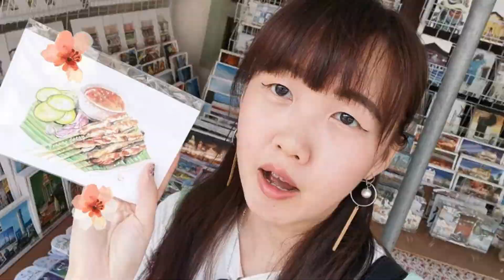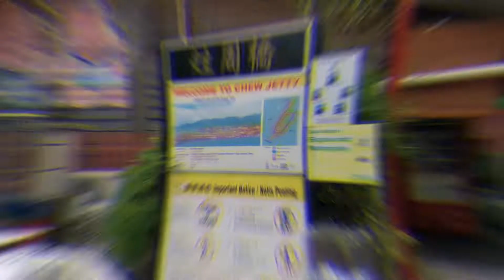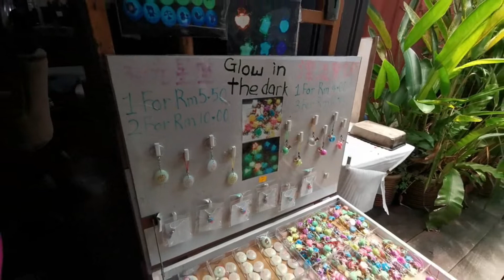【槟城 .TRAVEL VLOG】乔治街壁画/姓周桥 收进自己的视野啦~2019.五月- EP.03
Penang旅行Vlog最后一集登场啦~ 终于把所有的素材都剪完了, 完成自己的使命！
印象深刻是片中的师傅还暖心送我们锁匙圈, 不止满街溜还要帮我们拍美美照。
记得默默地订阅及多多留言给我，这样对我来说是有力量的鼓励哟。
也希望你们会喜欢这样小温度的影片呗 😉